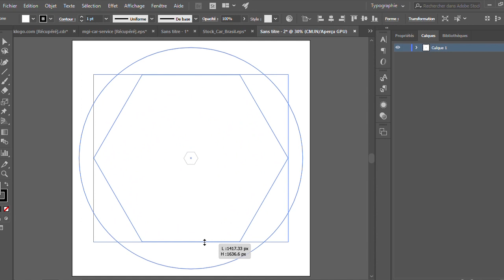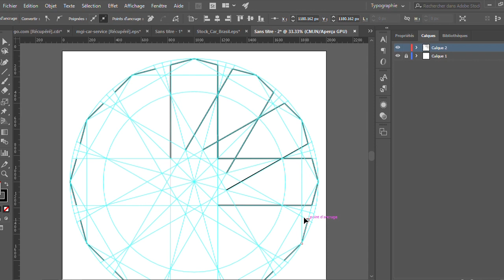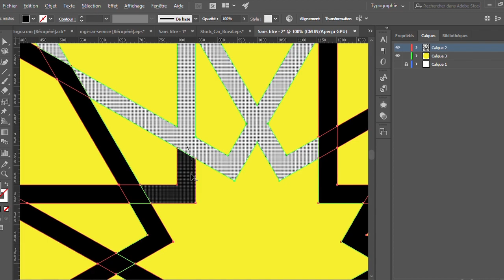[Adobe Illustrator] Create Simple Islamic Geometric Pattern. 1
[Adobe Illustrator] Create Islamic Geometric Pattern.